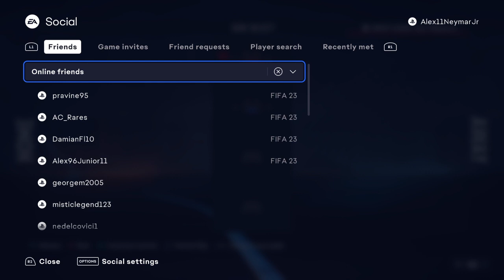Grupa A (Sezon 11)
FC Copenhaga (AjR)
FC Petrolul Ploiesti (AjR)
West Ham (Andrei)
OL (George)